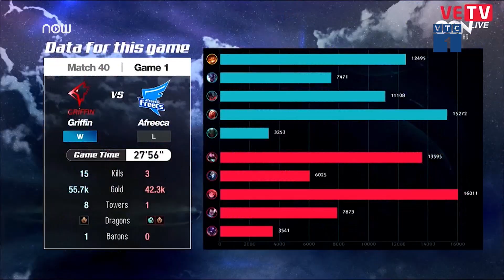VTC Tin Mới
VTC1 | Trở thành một streamer là con đường đang được rất nhiều bạn trẻ hướng tới. Cùng lắng nghe những chia sẻ từ một trong những lá cờ đầu của công việc streaming tại Việt Nam - Pew Pew.